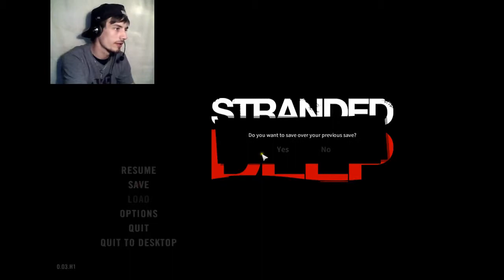stranded deep ep #4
another lesson in suicide